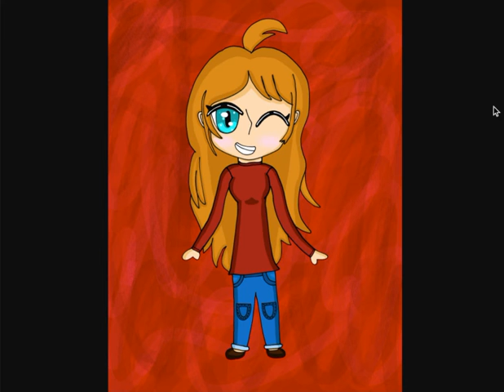I made art for ShinRinyoku because they are an amazing human being :)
I hope you like how it turned out! :)